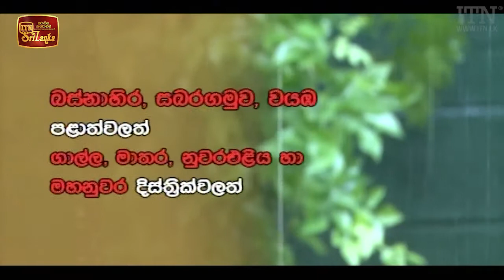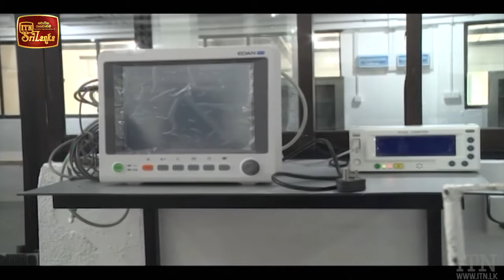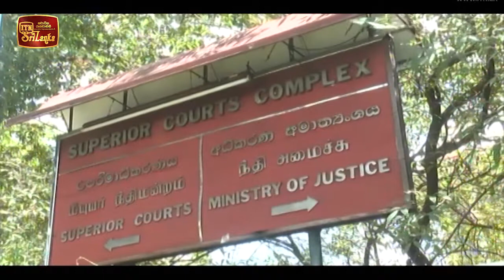ITN News 2021-06-07 | 10.00 PM